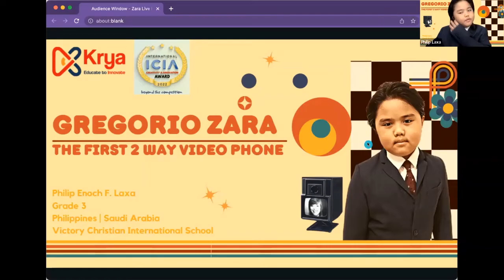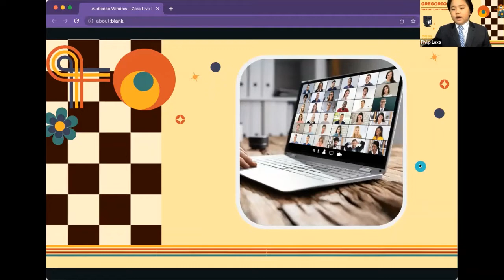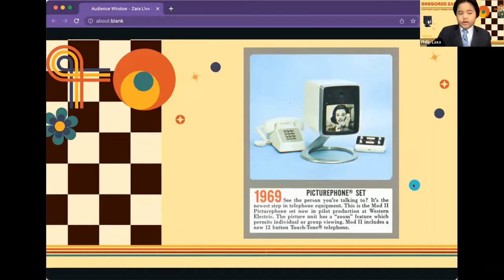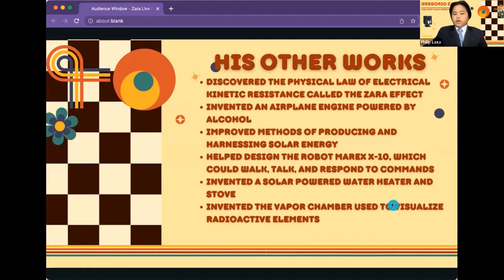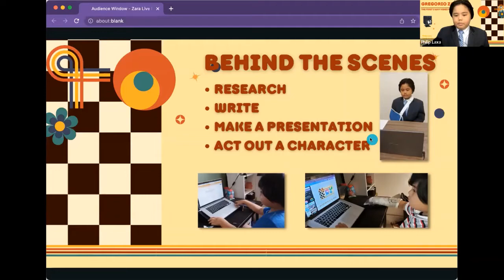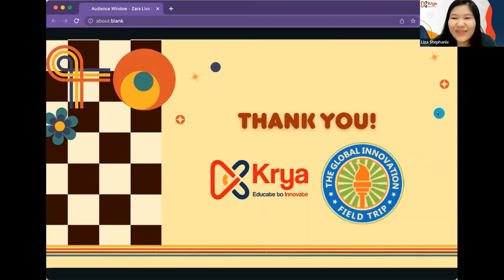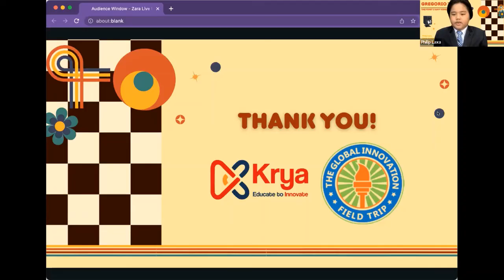Gregorio Zara - 1st Videophone Inventor | Young Innovator | Philip Enoch Fuentes Laxa | Saudi Arabia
Philip is a Filipino homeschooler based in Jeddah, Saudi Arabia. He is a young boy with a big heart, whose interest ranges from a variety of creative things. He is especially fond of creating STEM projects or toys from recycled materials. At his young age, he has already conducted a STEM workshop.

Gregorio Zara is a Filipino scientist and engineer who invented the first 2 way video phone. His invention paved the way for the hearing impaired to communicate from a distance, for online distance learning and for working with collaborate global projects from anywhere in the world.